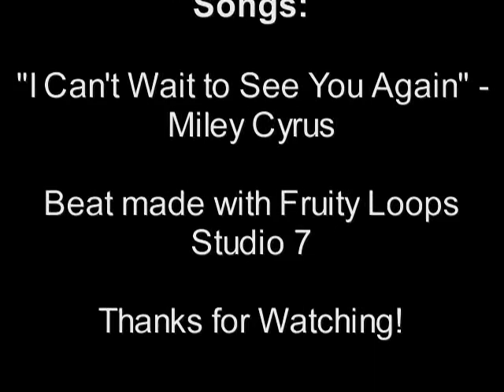Soundwave vs. Jazz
Soundwave has a secret weapon that no one can survive.